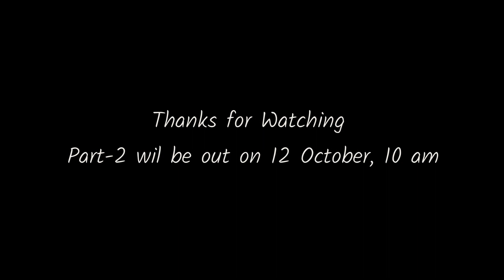Delhi to Shimla | Himachal After Lockdown | Unlock 4.0 | Part-1 | Accident On Highway | OYO Issue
Hello Guys
In this video, I am presenting my journey from Delhi to Shimla on my hatcback Tiago.
I am talking in detail about border issues, permit, unlock and registeration. Also you are not required to carry any covid-19 test reports.
Himachal is completely open for traveling.